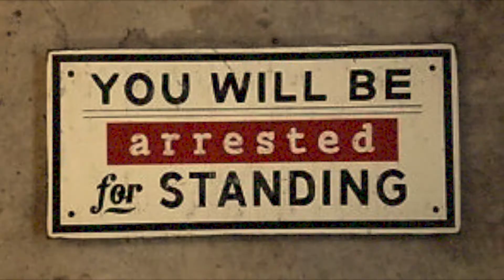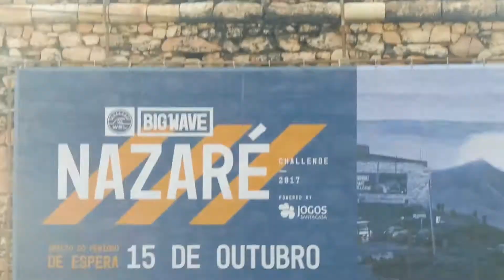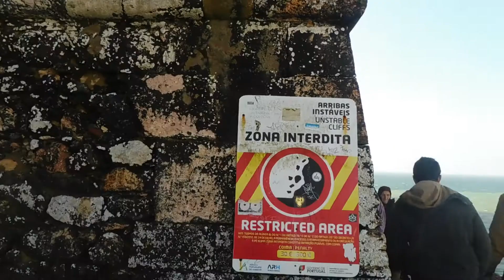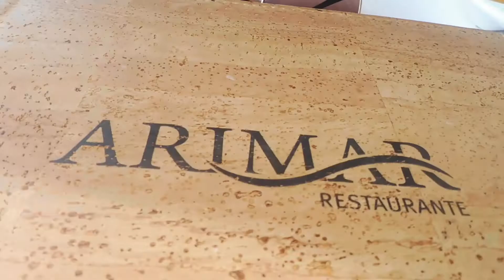Nazaré IN Portugal VLOG60 (PUNJABI IN PORTUGAL)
My 60th Punjabi Vlog in Lisbon Portugal (PUNJABI VLOG )
Title - Nazaré, Portugal VLOG60 (PUNJABI IN PORTUGAL)
Nazaré has become a popular tourist attraction, advertising itself internationally as a picturesque seaside village.